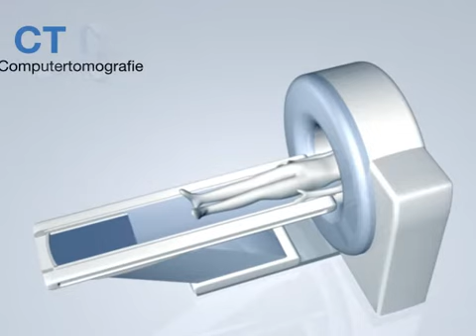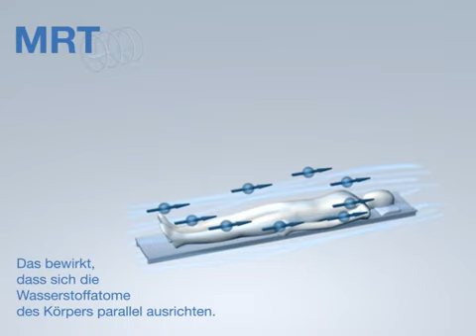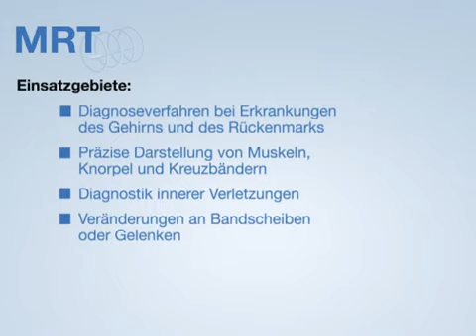Schicht für Schicht: Animationsfilm zur Computertomografie und Magnetresonanztomografie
Wie funktioniert ein Computertomograf? Welche Bilder liefert die Magnetresonanztomografie (MRT)? Der Animationsfilm zeigt, wie die beiden Verfahren exakte Schnittbilder des Körpers liefern.

Dieses Interview gehört zu einer Reihe Videos anlässlich des Geschäftsberichts 2012